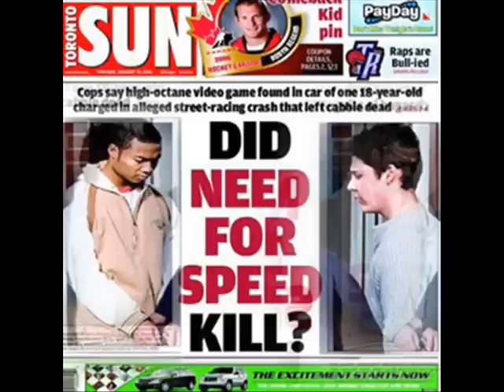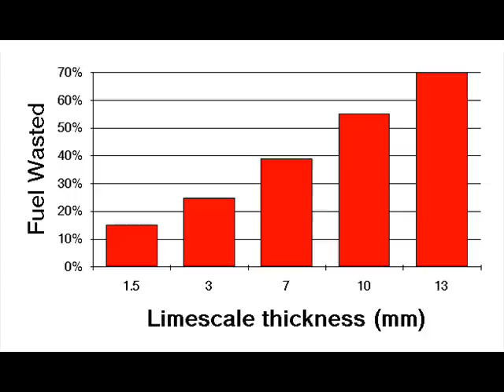T.REX-Rock On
A great song from Marc Bolan aka Rock On.